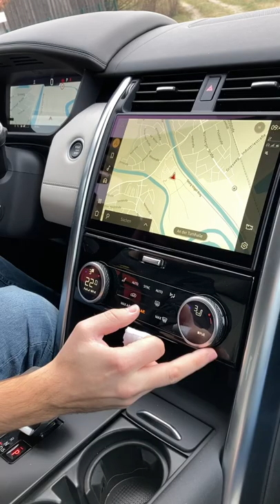How do you like the AC control of the Land Rover Discovery?😊